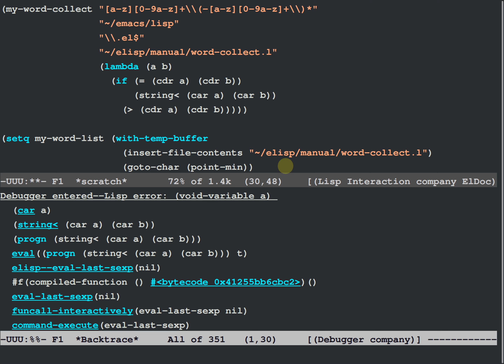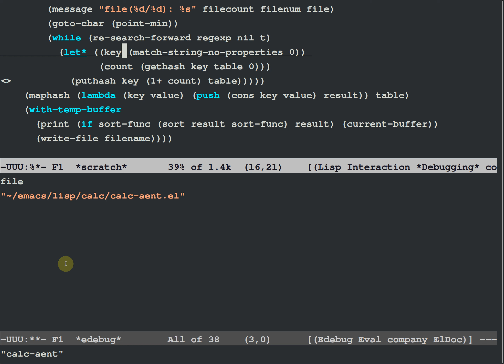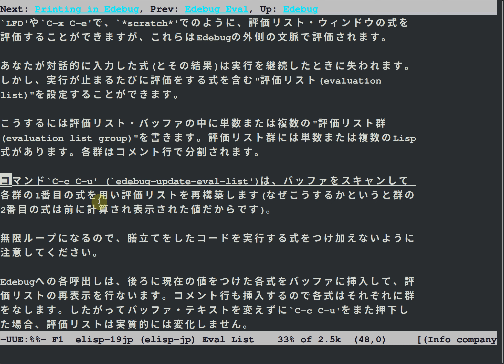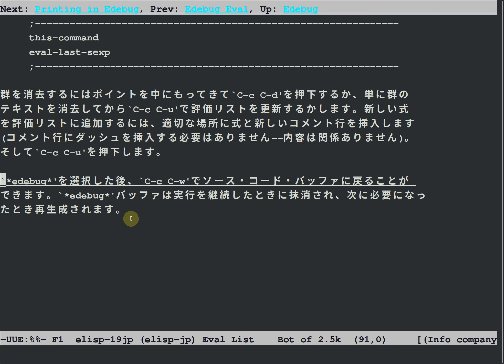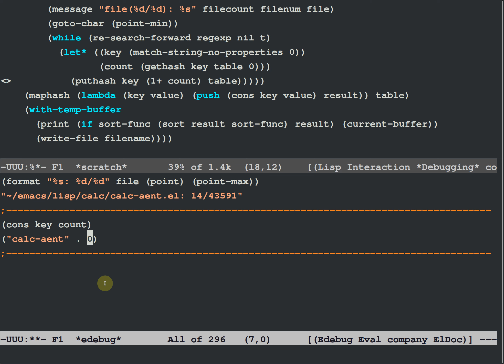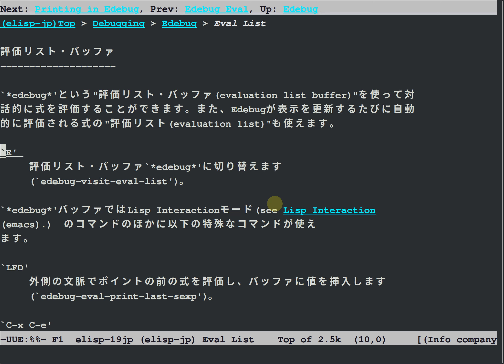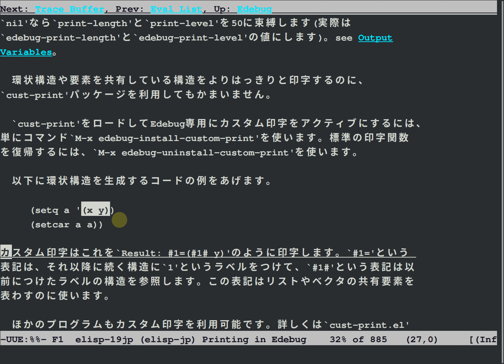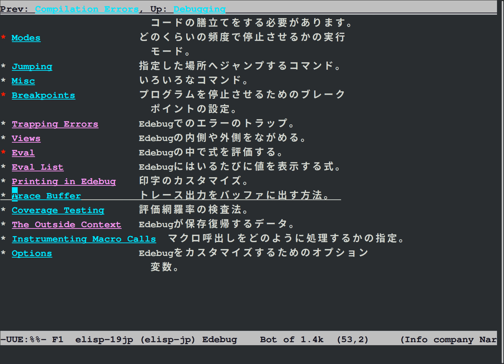elisp-jp振り返り（８５）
今回は評価リストバッファというセクションからになります。この評価リストバッファは、他の一般的なデバッガーのウォッチリストに似ていますが、Lisp式を評価して表示できるという点で、他のデバッガーよりも優れていると思われます。C言語のソースレベルデバッガーではこのようなことは出来ません（codecenterは出来た？）。実はEdebugにこういう機能があるのは知りませんでした。マニュアルというのはよく読んだ方が良いですね？（笑）